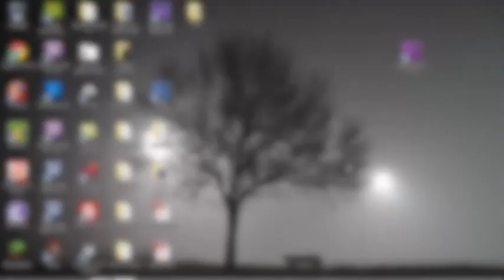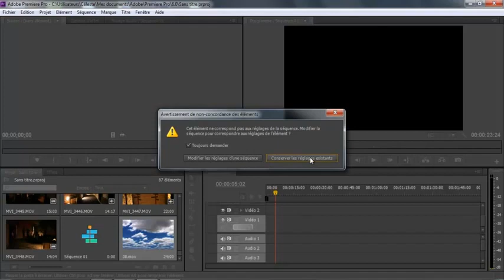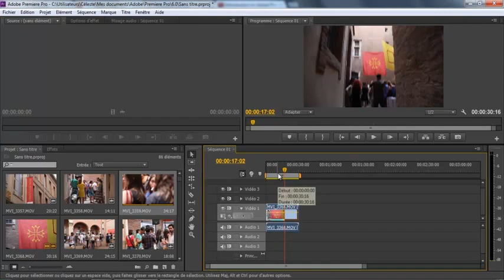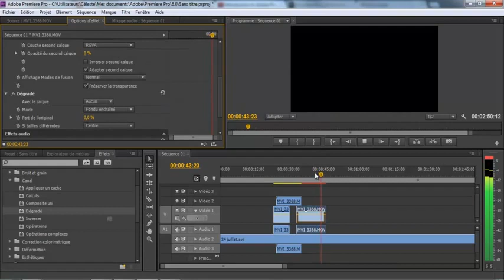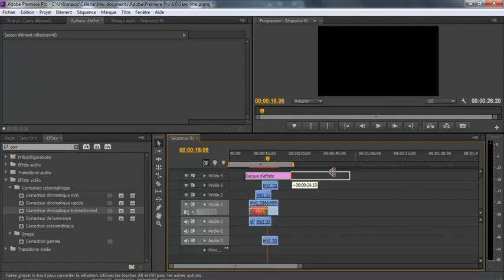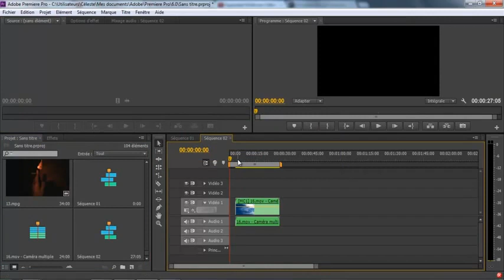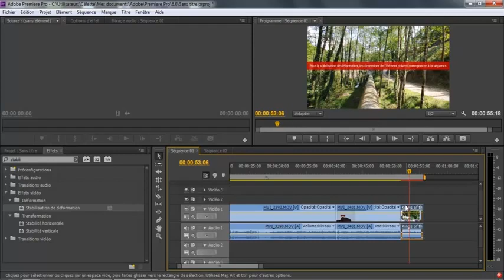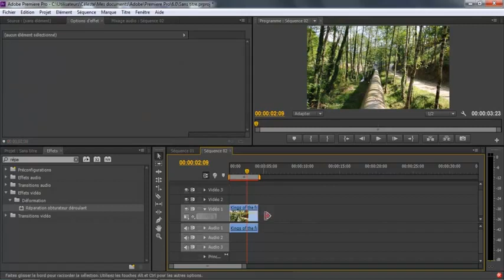Premiere Pro CS6 les Nouveautés - News Adobe Effet Outil Montage Video Dernière Version 2012 Tuto